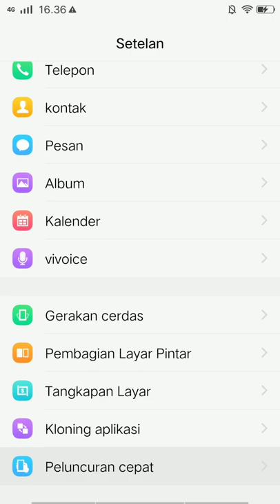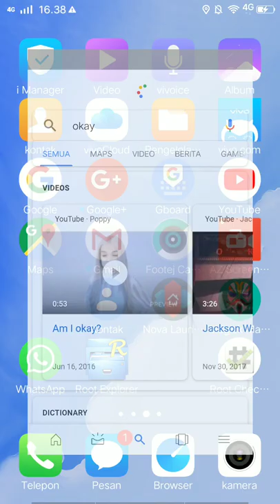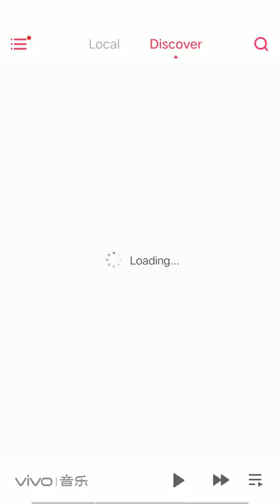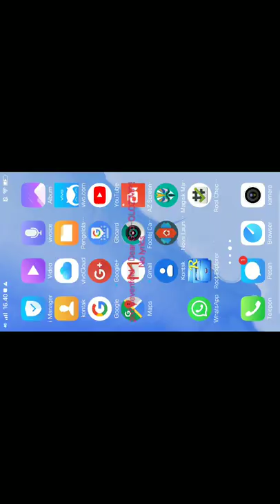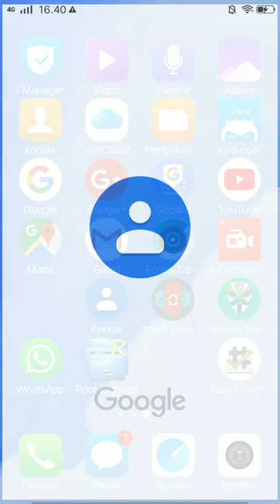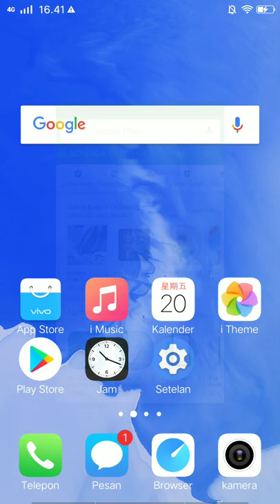Funtouch on redminote 4